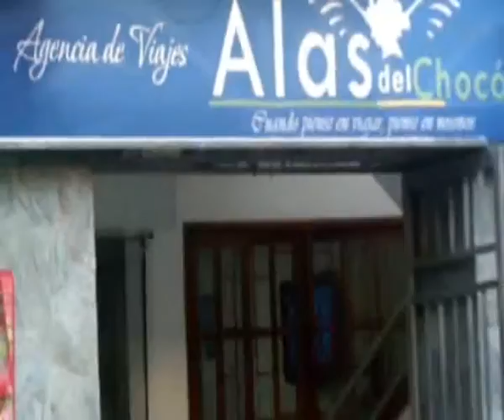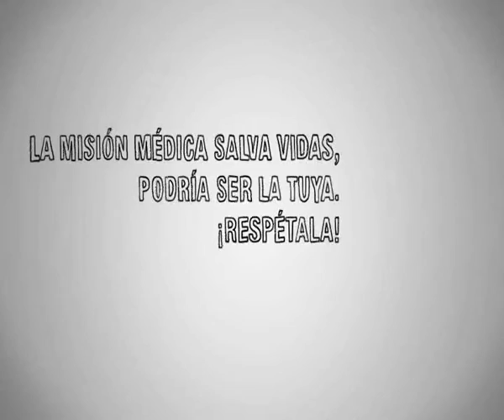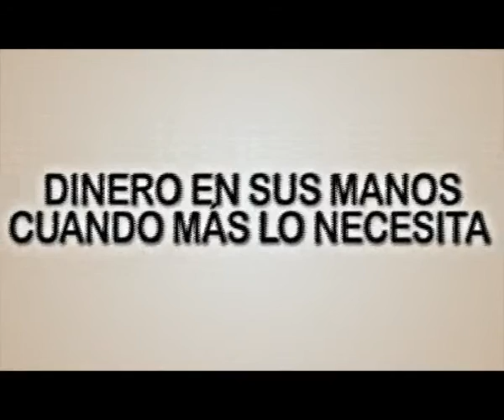RTV NOTICIAS DEL CHOCÓ , EMISIÓN 07 DE SEPTIEMBRE 2015